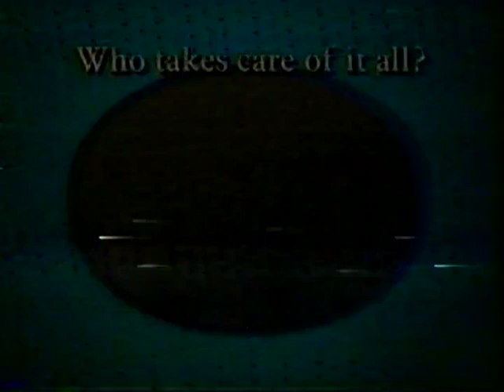CAA Commercial 1996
The Canadian Automobile Association (CAA) is a federation of eight regional not-for-profit automobile associations in Canada, founded in 1913. The constituent associations (also called "clubs") are responsible for providing roadside assistance, auto touring and leisure travel services, insurance services, and member discount programs within their service territories. The CAA National Office in Ottawa coordinates relations between the clubs, oversees joint initiatives, and lobbies the federal government. In 2020 and 2021, the Gustavson Brand Trust Index named CAA the most trusted brand in Canada.